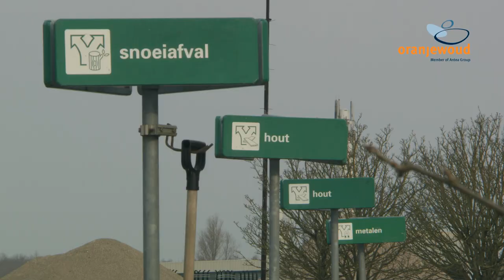AGproject | Containershield (German version)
Containershield: Die flexible Schutz für Abfallsammlung und Entsorgung